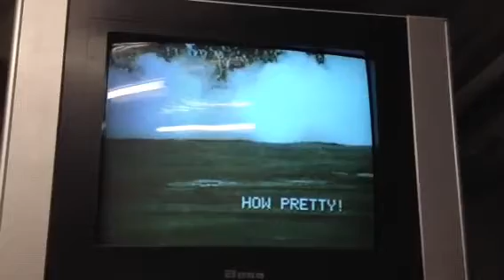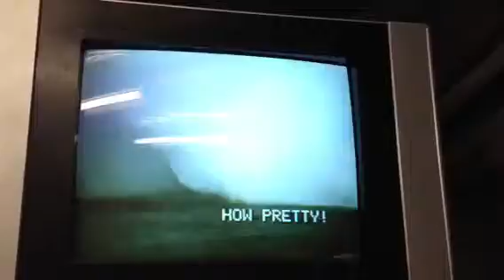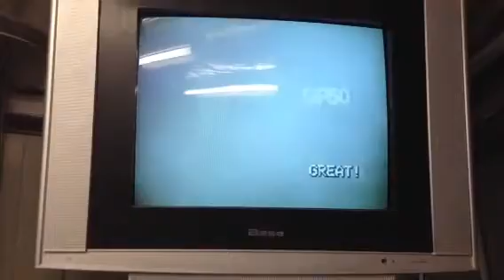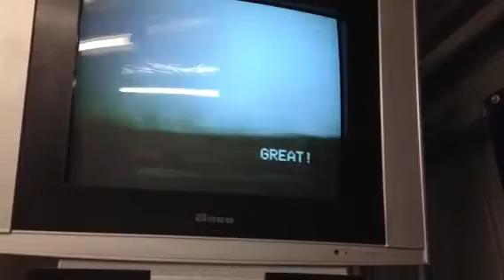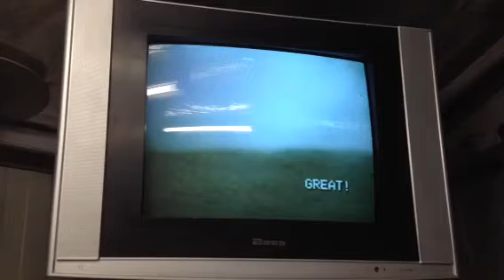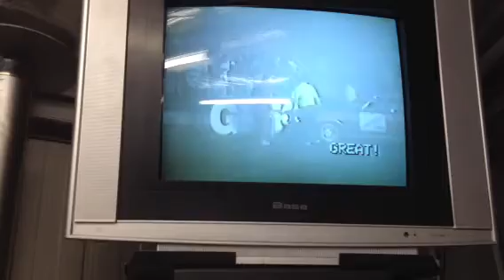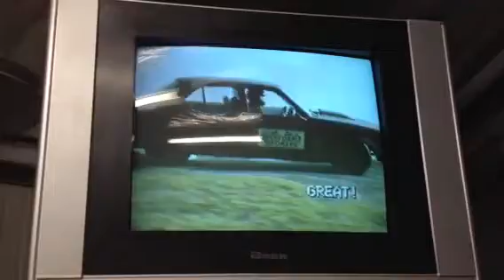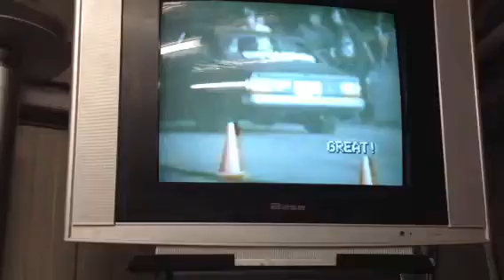February 1998 burnout comp.... Adelaide International Racew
1998 burnout comp where I came first in the 4cyl class. Not bad for a daily that was driven there, then driven home. Hate all you want, was an awesome night